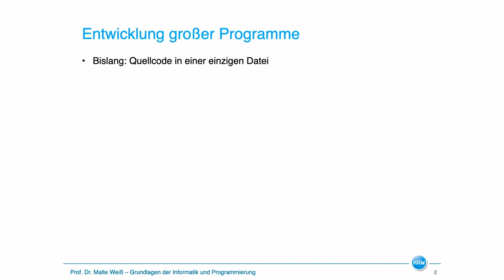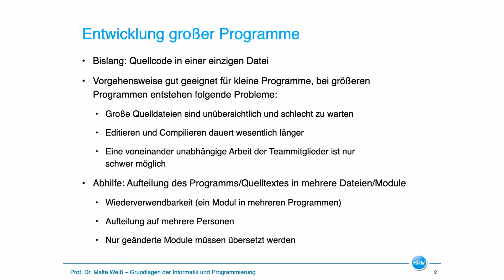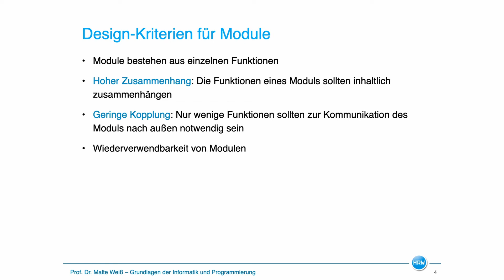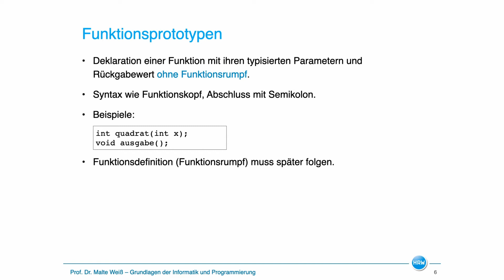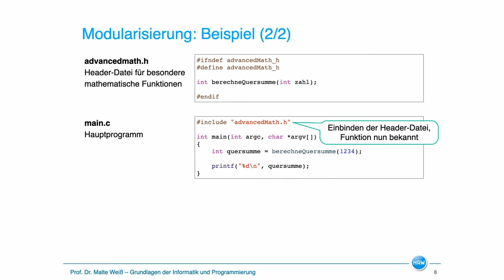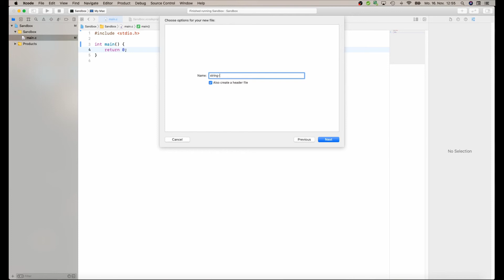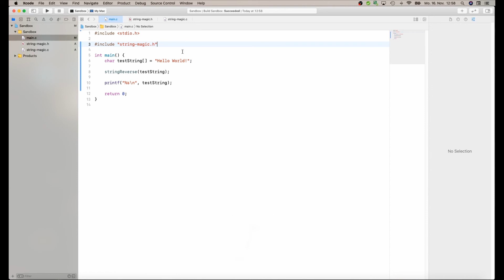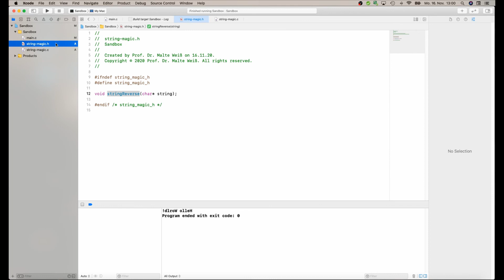Modularisierung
Größere Programme sind in der Regel auf mehrere Quelltext-Dateien verteilt. Das erhöht die Lesbarkeit, Wartbarkeit, Testbarkeit aber auch die Wiederverwendbarkeit von Code. Dieses Video erklärt, wie man Code auf mehrere Dateien aufteilt.

Video der Vorlesung "Grundlagen der Informatik und Programmierung" an der Hochschule Ruhr West im Wintersemester 2020/21.

Produziert von Malte Weiß
Schnitt: Robert Daniel

00:00 Intro
00:19 Entwicklung großer Programme
02:57 Module, Compiler, Linker
03:49 Design-Kriterien für Module
05:48 Kommunikation zwischen Modulen
06:56 Funktionsprototypen
08:19 Modularisierung